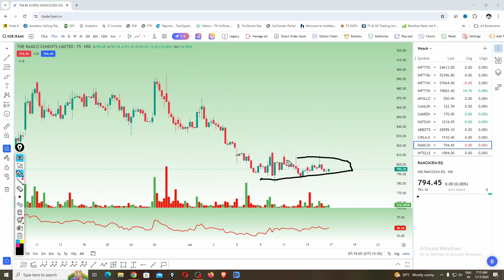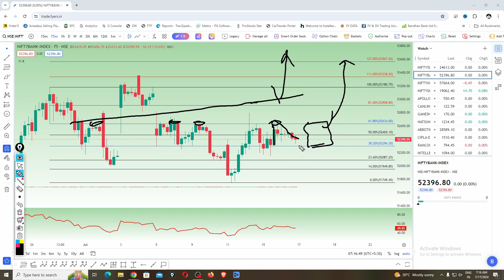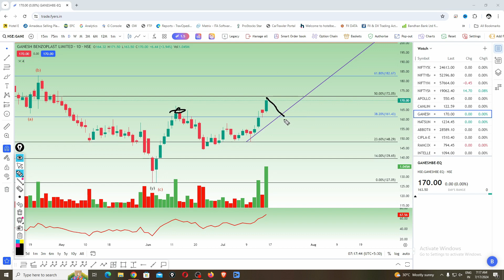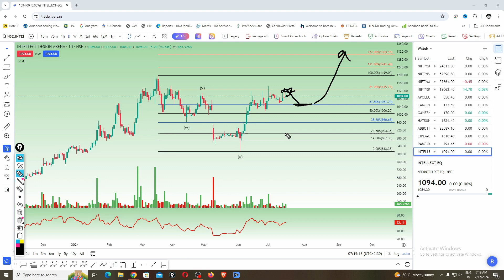Latest Swing Trading Stocks | Swing Stocks For Next Week | Market Analysis For Tomorrow | Nifty 50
Want to know the latest Nifty Prediction and Bank Nifty Prediction?

This comprehensive guide offers a wealth of information for Trading For Beginners, covering essential concepts & you can Learn Elliott Wave Theory, Price Action Trading and also Learn Technical Analysis, and Fibonacci Retracement. The Fibonacci Trading Strategy combines these principles with Elliott Wave analysis to increase the probability of success in the stock market. Whether you're interested in Swing Trading or want to learn How To Invest, this guide provides valuable insights and strategies to help you get started, including tutorials on how to make money in Swing Trading Stocks and Investing, you can also learn how to do Positional Trading & lean to find Intraday Stocks For Tomorrow & Breakout Stocks For Tomorrow for momentum trades.

Related Topic:-
bank nifty Elliott wave analysis
swing trader,swing trading
swing trading stocks for this week
swing trading stocks scanner
swing trade stocks this week tamil
elliott wave theory full course
elliott wave theory
trading
Latest Swing trading stocks
swing stocks for next week
best stock for swing trading today